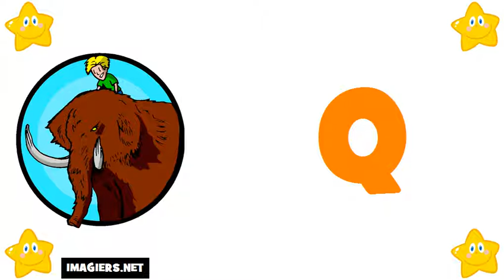프랑스 알파벳